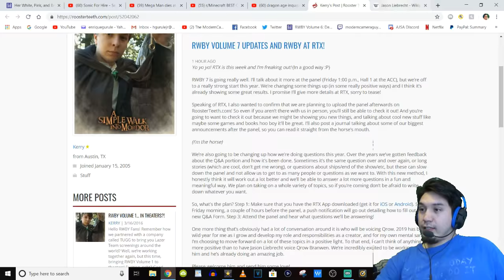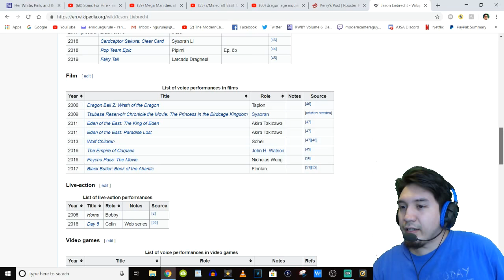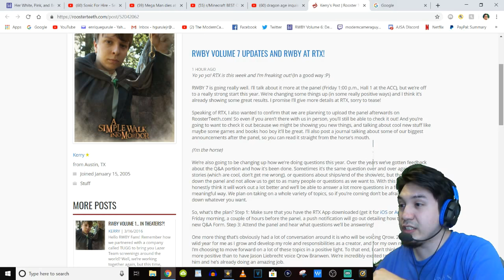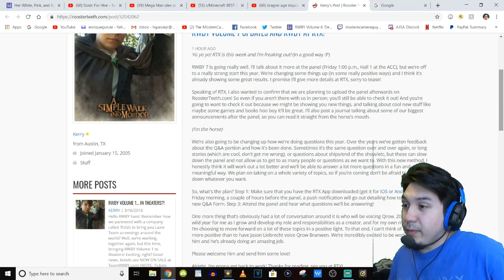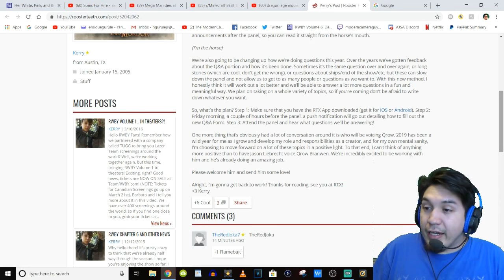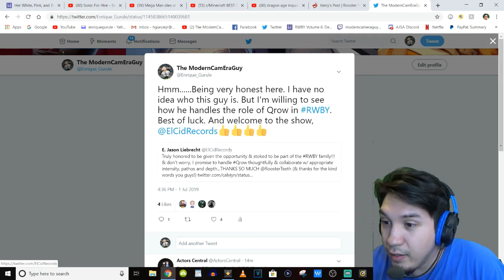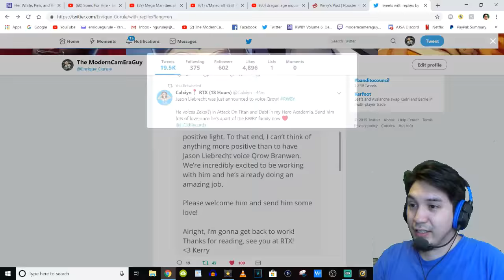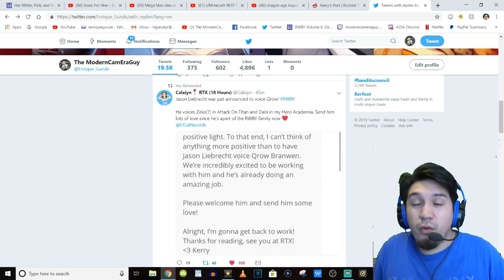RWBY NEWS | New Qrow Branwen Voice Actor Announced!!!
Jason Liebrecht, known for One Piece, Attack on Titan, My Hero Academia, etc., is the new voice actor for Qrow.